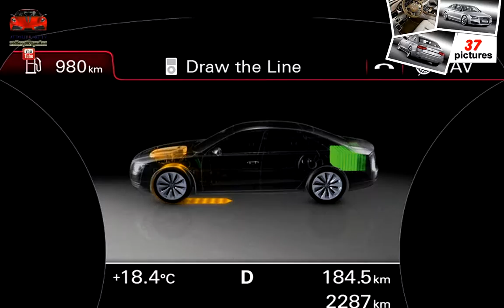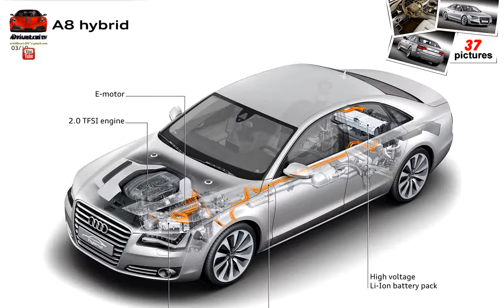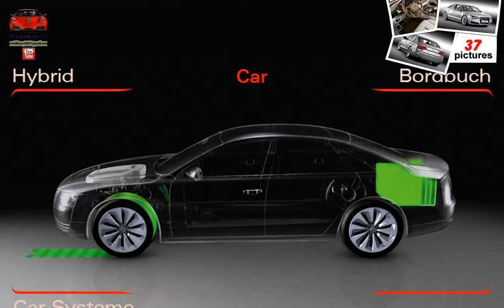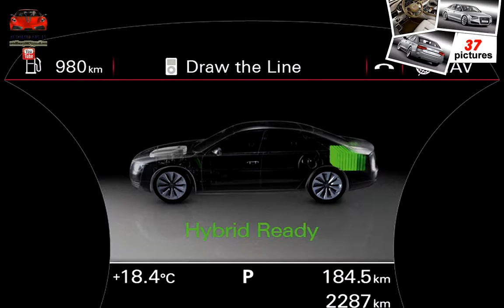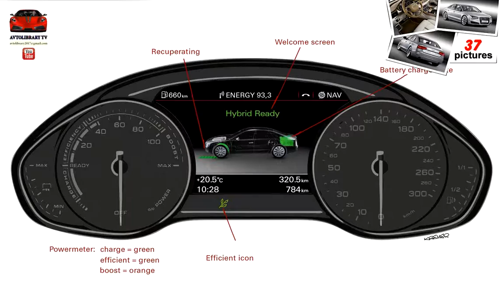Audi A8 Hybrid Concept ( 2010 ) (musical slideshow)